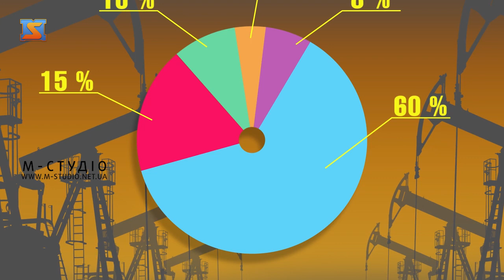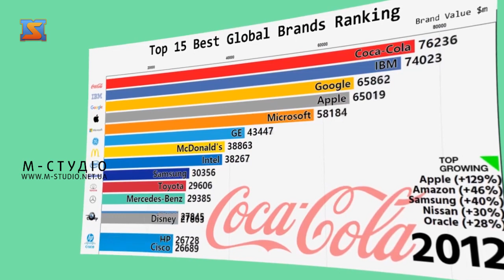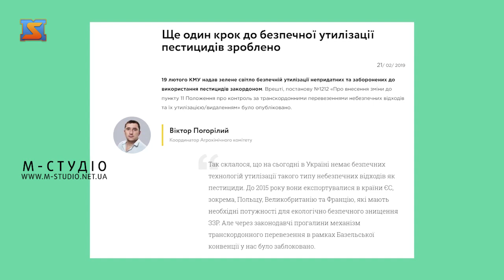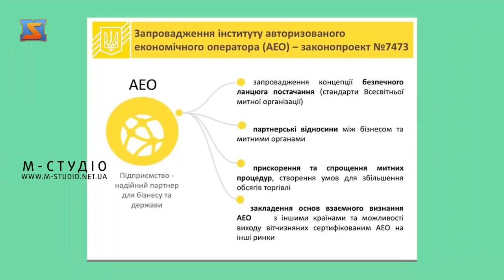Бізнес файл. 7 березня 2019 р.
Топ світових брендів: динаміка за 19 років, довгоочікуване рішення про утилізацію пестицидів за кордоном та скільки кілометрів українських доріг відновлять у 2019 році – про це у програмі "Бізнес файл" разом з Іриною Ковальчук  на телеканалі "М-студіо" – як завжди, о 19:50 у четвер.